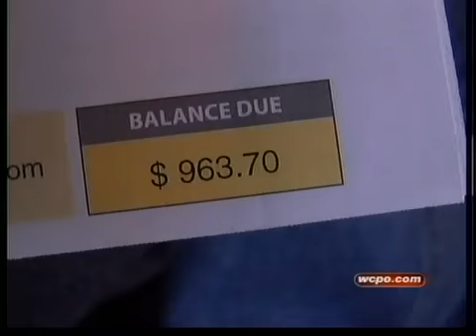Urgent care centers: Are they cheaper?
John Matarese investigates if urgent care centers can save consumers money.